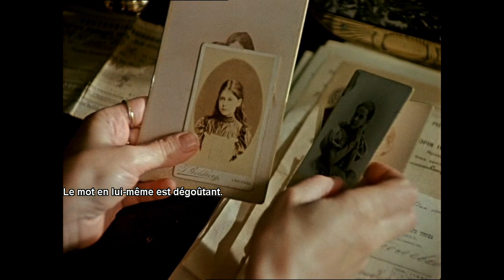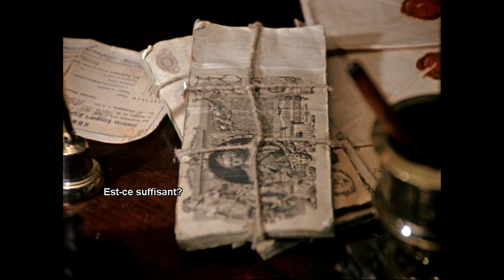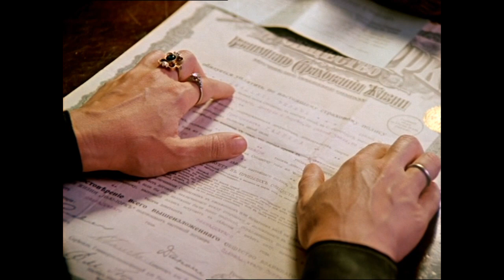1983 Vassa Vostf Gleb Panfilov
Film soviétique tiré d'un roman de Maxime Gorki.

Le film raconte l'histoire du déclin d'une famille de marchands. Vassa Zheleznova travaille depuis de nombreuses années à la tête de son entreprise familiale et malgré ses enfants malfaisants, un mari dissolu, un frère alcoolique et une belle-sœur anarchiste, tente de maintenir un semblant de famille normale. L'année 1913 arrive et tout ce à quoi sa vie est consacrée est brisé.